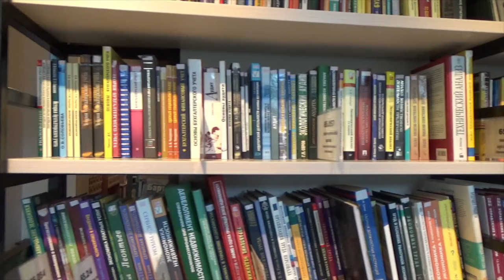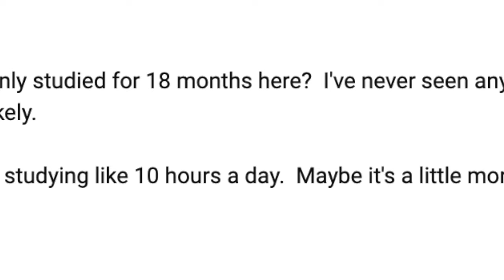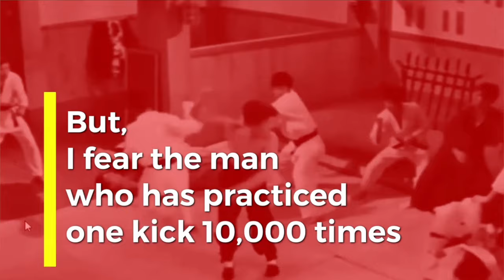This Simple Concept Will Transform Your Quest for Fluency...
In this video we explore the concept of 'micro-fluency' and why you should allow this concept to guide your language learning goals. Discover the power of incremental progress and how it can transform your daily routines and long-term goals. Learn how adopting micro-fluency principles can help you have a language learning break through.